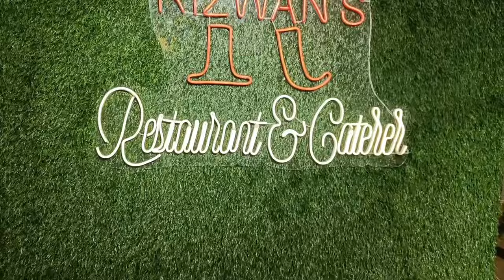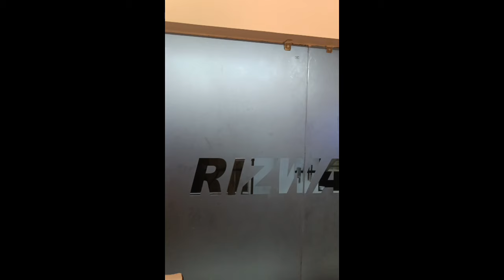Rizwan's Vlog 2 //Our Restaurant is all set to Welcome you //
Rizwan's full Address:
Rizwan's
Narayanpur,
opposite to Khadims Abasan,
P.O : Gopalpur.
P.S : Narayanpur.
Kolkata - 700136